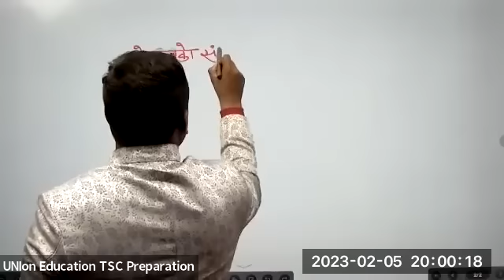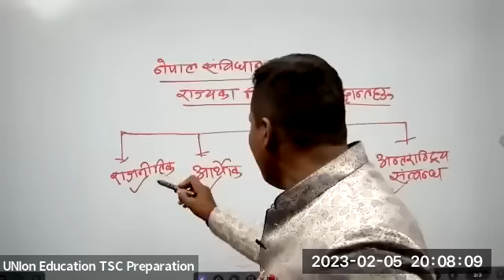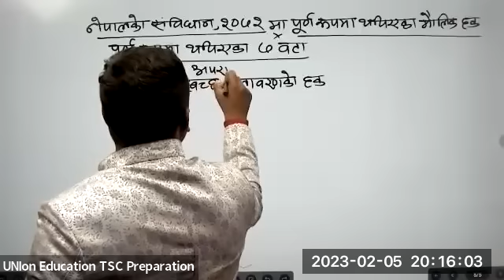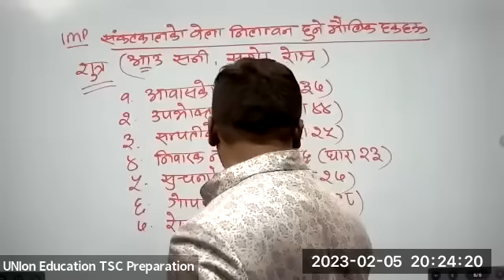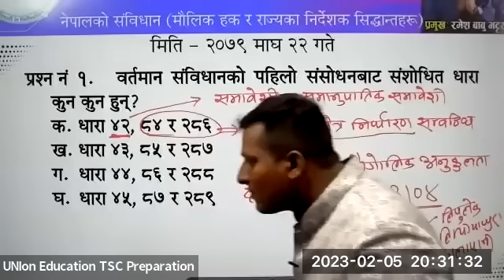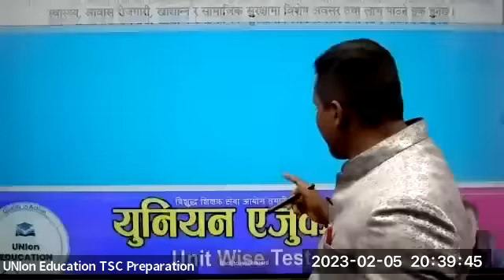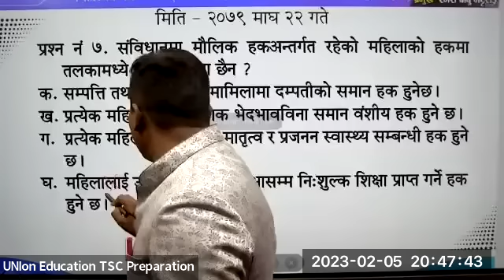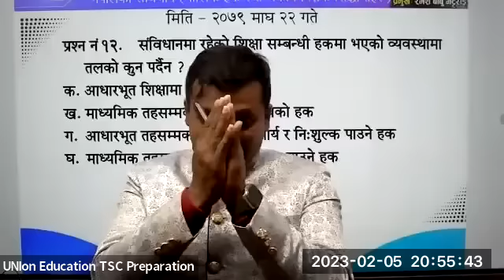संविधान तथा ऐन सम्बन्धी ज्ञान - रमेश बाबु भट्टराई सर - २०७९/१०/२२